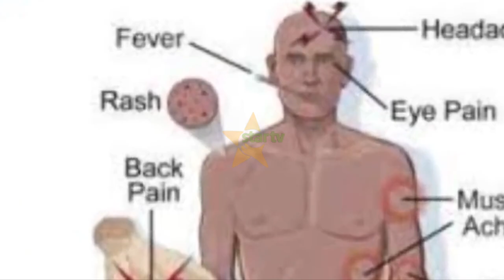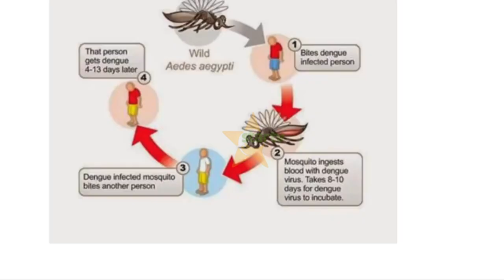WAGONJWA WA HOMA YA DENGUE WAONGEZEKA MKOANI DAR ES SALAAM